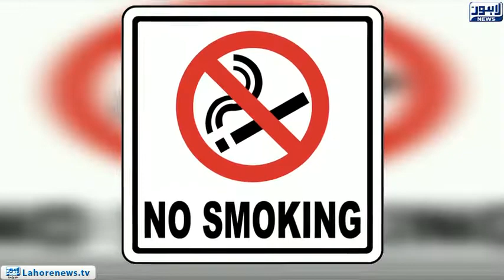LHC bans smoking at educational institutes and public offices